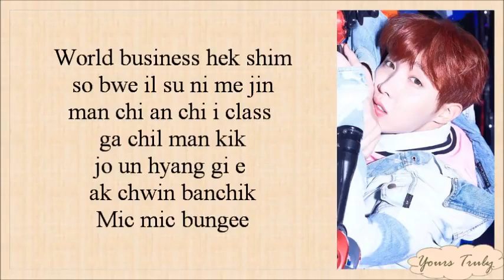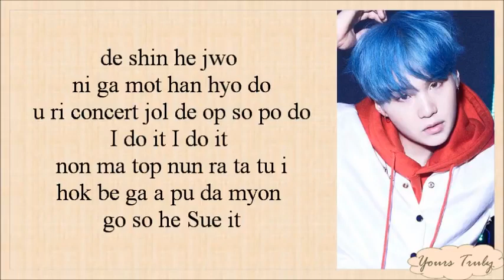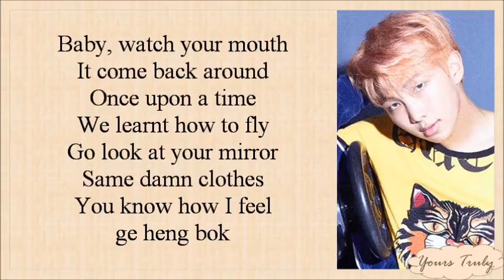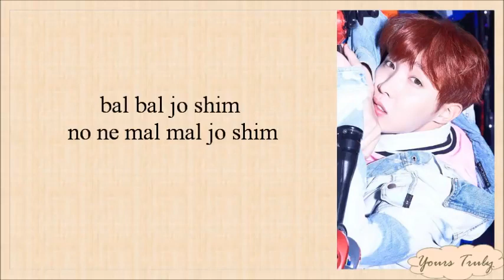BTS 방탄소년단 MIC Drop Steve Aoki Remix Easy Lyrics